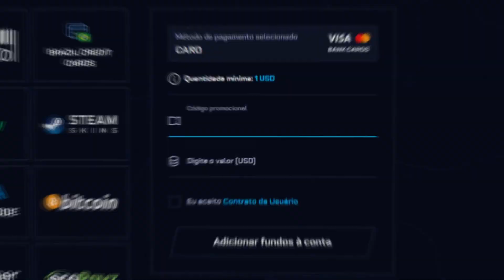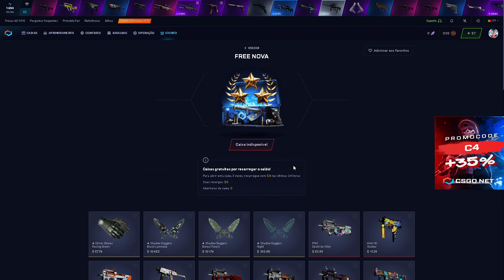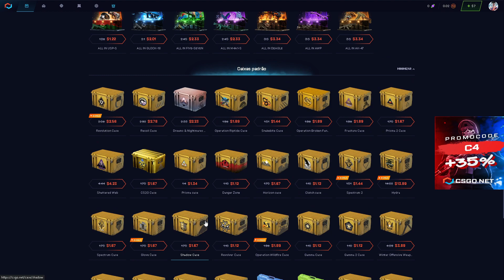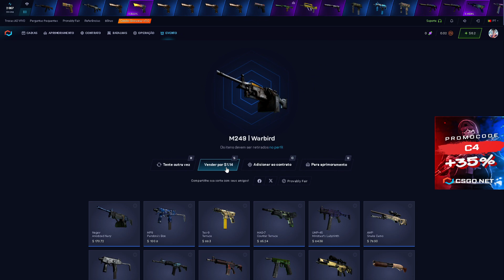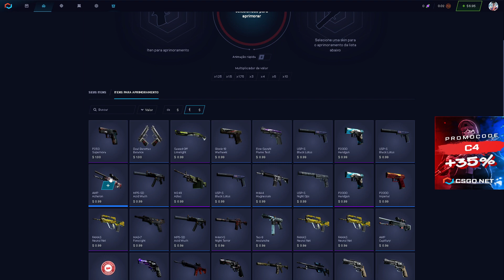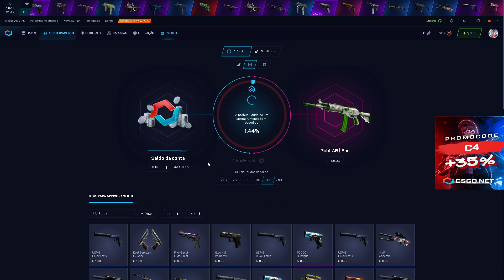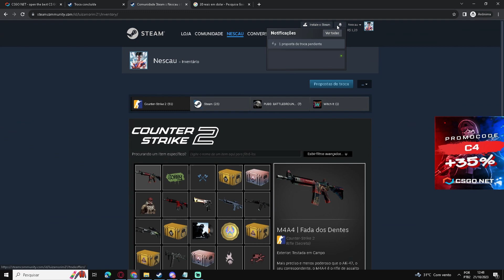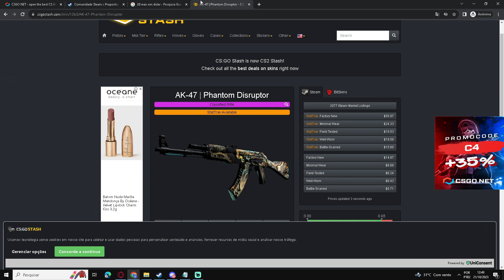PROFITANDO com 5$ na CONTA do INSCRITO